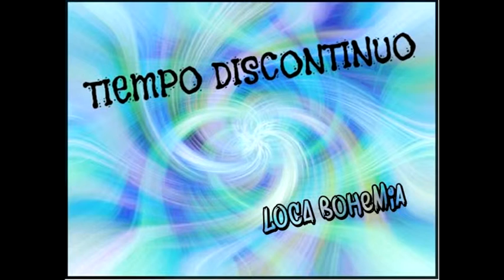Sentarme a pensar - Loca Bohemia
Segundo tema del disco "Tiempo Discontinuo" - "Sentarme a pensar"

Letra :
Quien me quita haber visto
llorar a mamá y a papá
nunca fui lo mejor lo se
algo que duele una vez
Mírame hoy como estoy
agonizando sin dolor
¿que buscas tanto en el bar ?
nada me va a solucionar
Voy buscando comprender
eso que dicen que esta mal
nada busco acá nomas
solo espero .
No se muy bien , no se muy bien
no se muy bien , ¿ por qué es así ?
solo quiero , sentarme a pensar
sentarme a pensar.